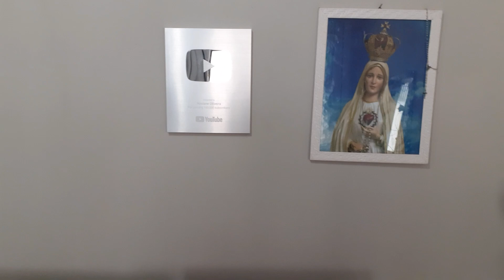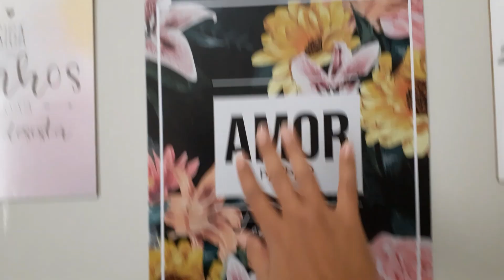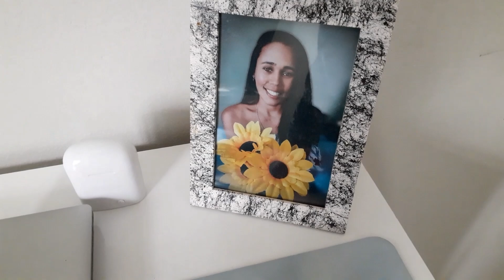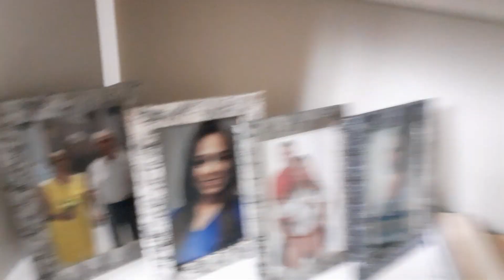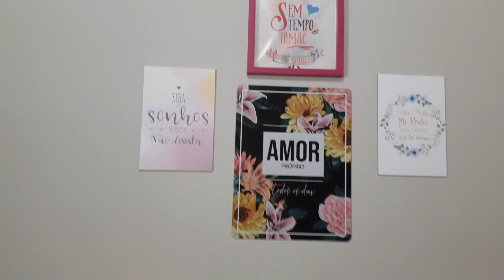Tour pela minha sala atualizado e decorado😍